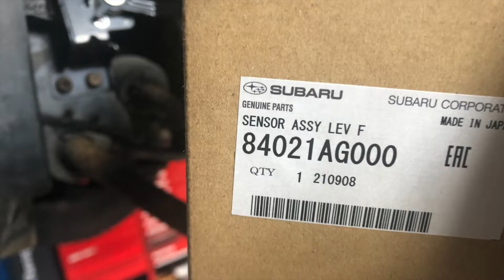Hogyan cserélj Subarun Xenon fényszóró magasság állítót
Ebben a videóban megmutatom,hogy hogyan tudod gyorsan akár otthon is a Xenon fényszóró magasság állítót kicserélni a Subarudon.
Subaru Forester SH 2008
Cikkszám:84021AG000